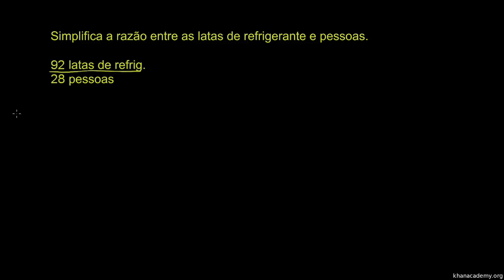Simplificar razões - Khan Academy em português (6º ano)